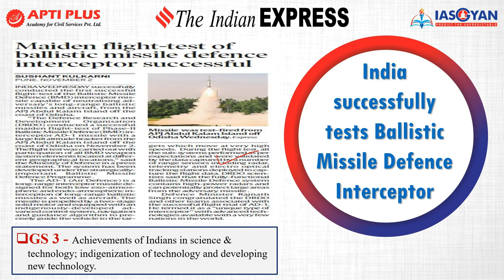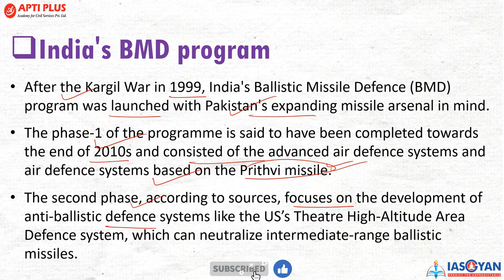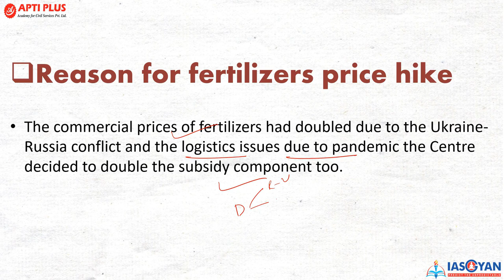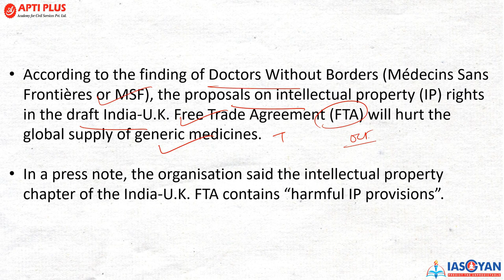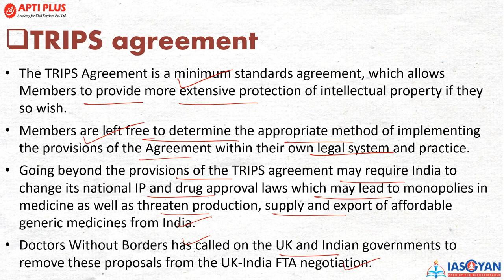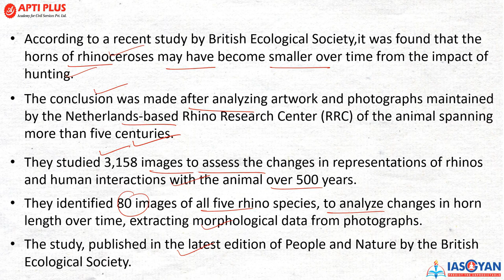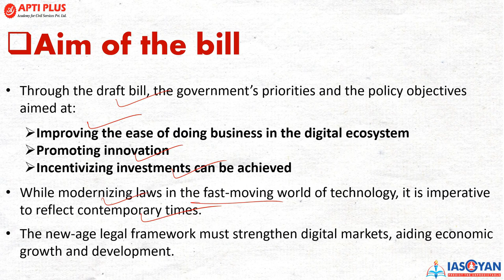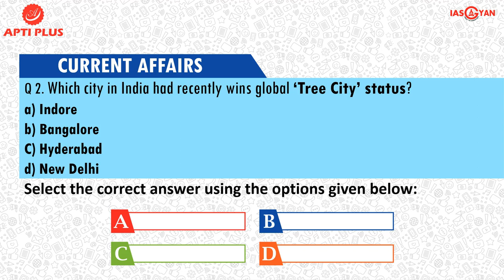DAILY NEWS ANALYSIS II 03 NOVEMBER 2022 II { Ballistic Missile Defence Interceptor }